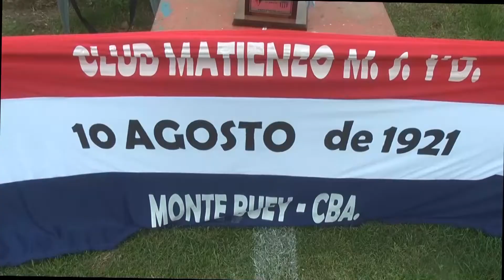Compacto Clásico 1ª División - Clausura 2017